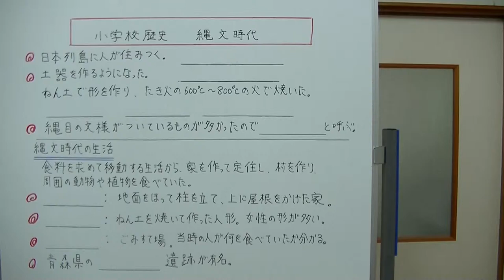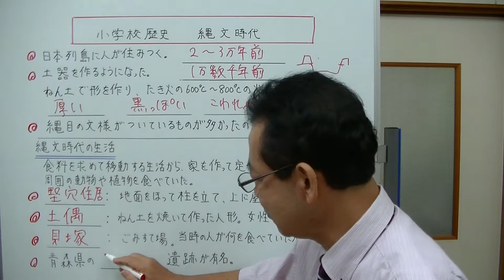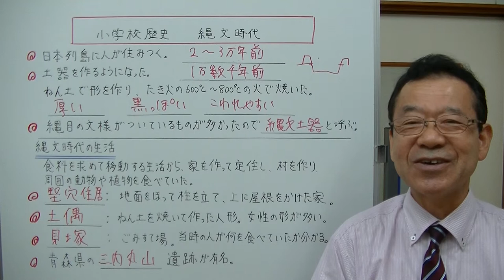【小学校歴史】①縄文時代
縄文時代について説明しました。
小学生用なので、簡単にまとめてあります。